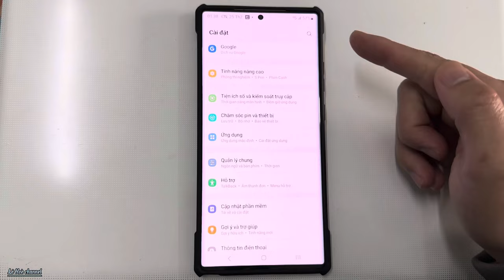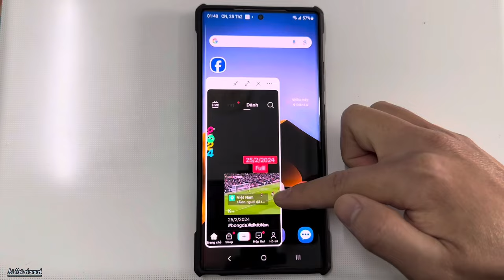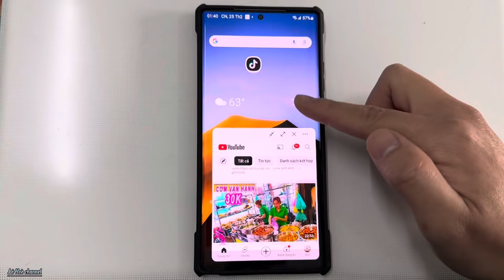Cách kích Hoạt Đa nhiệm cửa sổ chia đôi màn hình ứng dụng trên điện thoại Samsung